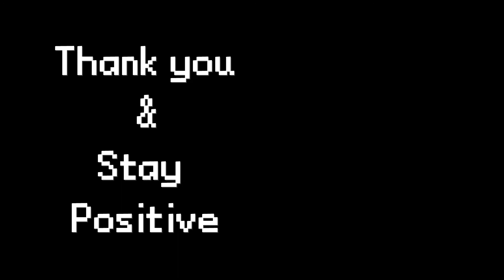Day 23 of 31 - Gorillaz - Feel Good Inc. (Drum Cover)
Fun tune to just play to.
Nice to play around with the drumming in this song.

Hope you enjoy the video and be sure to share the video.

Have a good day and stay positive.

'Feel Good Inc.'
Song by: Gorillaz
From 2005 album, 'Demon Days'
External drums by: Joshua Wagner